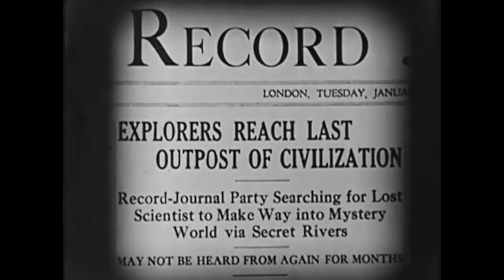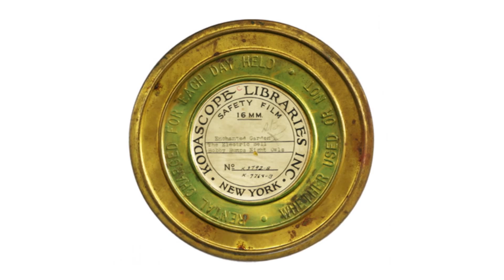FullScreen - Episodio 12 - The Classics